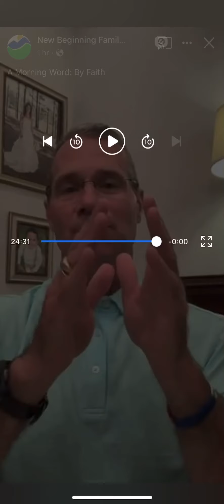A Morning Word: By Faith